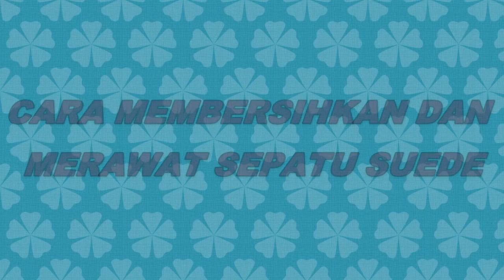CARA MEMBERSIHKAN DAN MERAWAT SEPATU SUEDE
TIPS MEMBERSIHKAN SEPATU DENGAN MUDAH DAN CEPAT
Bahan - Bahan yang disediakan :
- Deterjen Khusus Sepatu
- Micro Fiber
- Sikat Three in One ( Multifungsi )
- Sikat Bulu Kuda
- Sikat Gigi

Menghilangkan bercak noda pada sepatu berbahan suede tidak bisa hanya dengan cara
membersihkan bagian bercak itu saja, harus dibersihkan secara keseluruhan
terutama jika menggunakan air. Jika tidak berhati-hati, bisa mengakibatkan belang-belang karena
air bisa meninggalkan noda tersendiri yang lebih parah karena perubahan warna yang
ditimbulkannya pada sepatu suede. Hal ini bukan berarti Anda tidak dapat memakai air sama
sekali untuk membersihkan bahan suede. Anda hanya perlu mengetahui cara membersihkan sepatu
suede dengan cairan pembersih yang tepat dan sikat menggunakan bulu kuda khusus sepatu suede
Berikut ini cara membersihkan sepatu suede tanpa merusak bahannya:

PERTAMA - Lepaskan semua Tali sepatu supaya mudah membersihkan

KEDUA   - Bersihkan outsole sepatu terlebih dahulu supaya tidak terkena
               kotor sisa air dari outsole ke bagian yang lain
KETIGA  - Bersihkan Midsole sepatu
KEEMPAT - Bersihkan Bagian Insole Sepatu menggunakan sikat multifungsi
KELIMA - Bersihkan Bagian Upper Sepatu menggunakan sikat bulu kuda
KEENAM - Keringkan dengan hawa ruangan jangan dijemur terkena matahari langsung karena bisa warna asli sepatu

semoga sharing tersebut bermanfaat ya , semoga industri Laundry indonesia semakin jaya..Salam Kucek